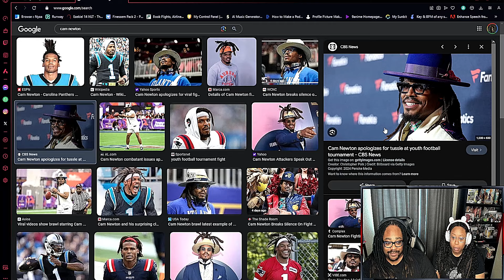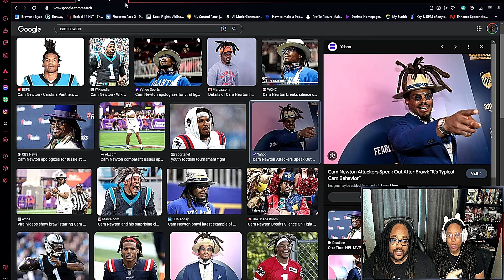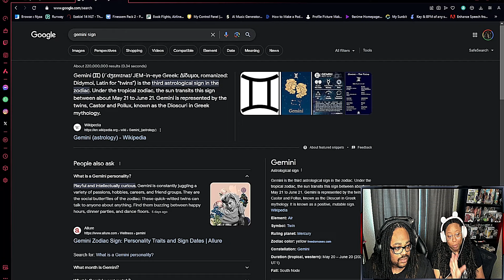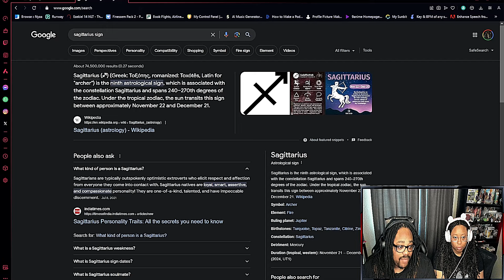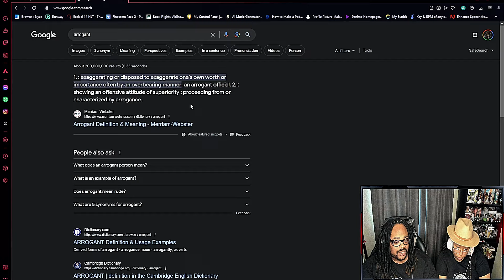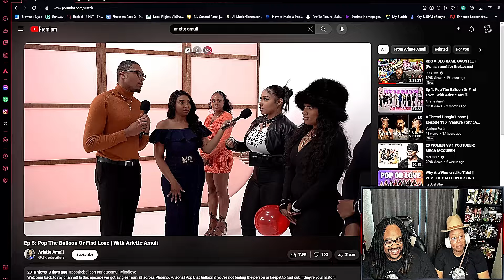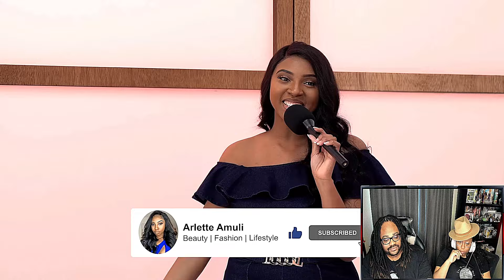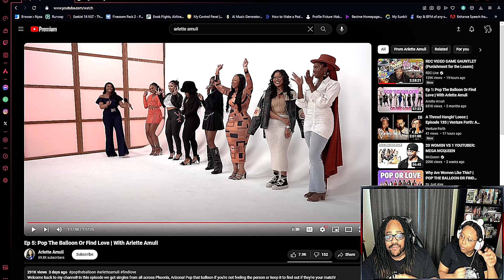Did the WOMEN learn?? | POP THE BALLOON OR FIND LOVE! Ep.5 REACTION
We Are back Reacting to Pop The Balloon! This time we went back to the episode we missed! the things that happen in this video shows a full episode of POP THE BALLOON with Arlette Amuli